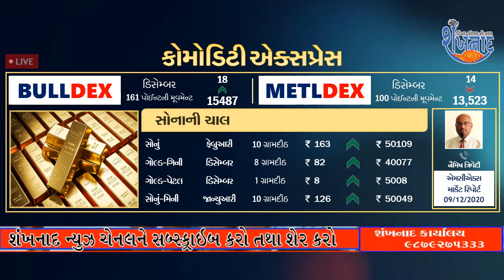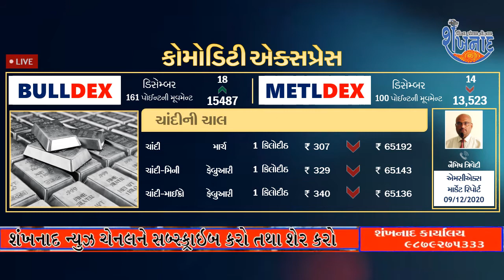કોમોડિટી એક્સપ્રેસ - સોના-ચાંદીના વાયદાના ભાવમાં સામસામા રાહ, ક્રૂડ તેલમાં ઘટાડો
COMMODITY EXPRESS : 09/12/2020